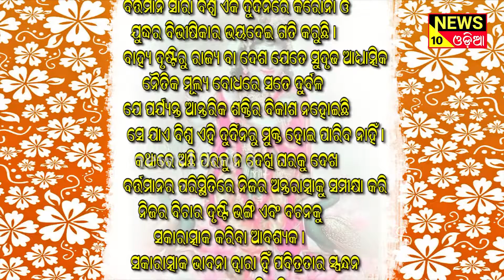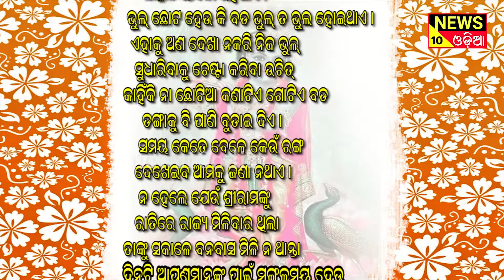କଥାରେ ଅଛି - ପରକୁ ନଦେଖି ଘରକୁ ଦେଖ || news10odia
କଥାରେ  ଅଛି - ପରକୁ ନଦେଖି ଘରକୁ ଦେଖ I ବର୍ତ୍ତମାନର ପରିସ୍ଥିତିରେ ନିଜର ଅନ୍ତରାତ୍ମାକୁ ସମୀକ୍ଷା କରି ନିଜର ବିଚାର, ଦୃଷ୍ଟିଭଙ୍ଗୀ ଏବଂ ବଚନକୁ ସକାରାତ୍ମକ କରିବା ଆବଶ୍ୟକ I ସକାରାତ୍ମକ ଭାବନା ଦ୍ୱାରା ହିଁ  ପବିତ୍ରତାର ସ୍ପନ୍ଦନ ତଥା ସୁନ୍ଦର ବାତାବରଣ ତିଆରି ହେବ I ଏଥିପାଇଁ ମାନସିକ ପ୍ରଦୁଷଣ (ଲୋଭ, ଅହଂକାର, ଅମାପ ଆଶା, ଆକାଂକ୍ଷା, କାମନା, ବାସନା) ଦୂର ହେବା ନିତାନ୍ତ ଜରୁରୀ ! | This is a news channel in odia language. we are posted news such as health, polticts, film, comedy in odia. news10odia is a popular odia web channel in odisha like otv news or kanak news.

- odia news
- odia khabar
- odisha news